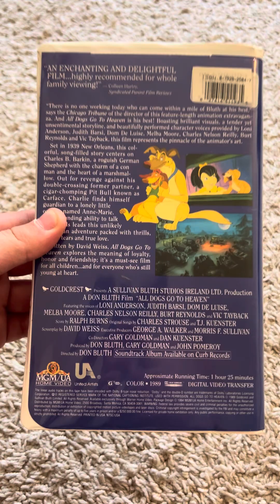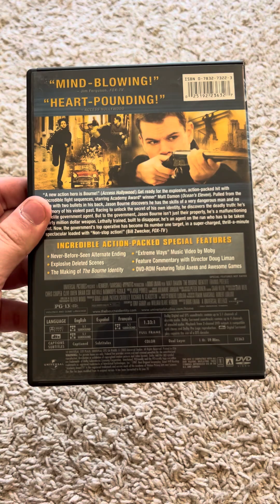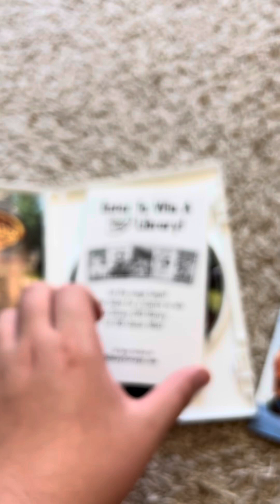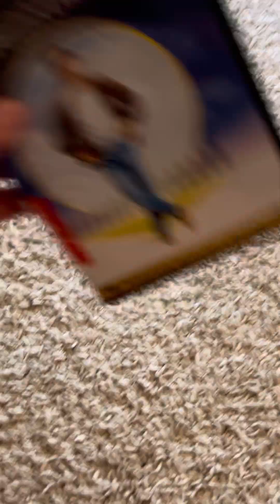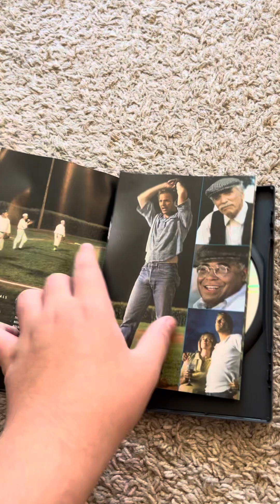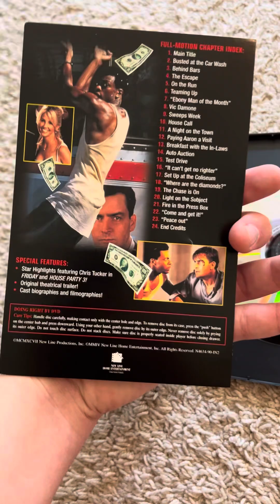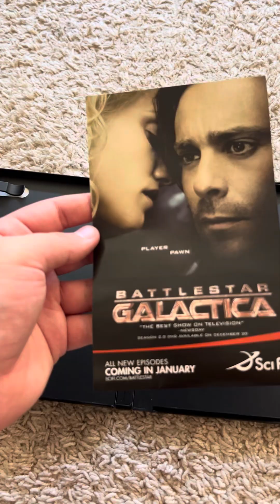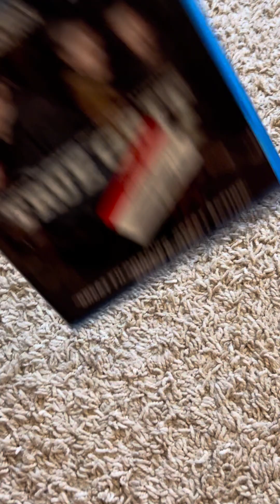VHS/DVD/Blu-ray update for October 10, 2024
I recently picked up 2 VHSs, 13 DVDs and 4 Blu-rays from Goodwill today and they are:

VHSs:

1. All Dogs Go to Heaven (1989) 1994 VHS (1996 reprint).
2. Sleepless in Seattle (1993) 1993 VHS (1994 reprint).

DVDs:

1. The Boondock Saints (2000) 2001 DVD.
2. The Bourne Identity (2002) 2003 DVD.
3. The Country Bears (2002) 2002 DVD.
4. Elizabethtown (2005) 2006 DVD.
5. A Few Good Men (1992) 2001 DVD.
6. Field of Dreams (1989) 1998 DVD.
7. Harry Potter and the Half-Blood Prince (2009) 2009 DVD.
8. The Lake House (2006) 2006 DVD.
9. Major Payne (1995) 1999 DVD.
10. Money Talks (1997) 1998 DVD (2001 repackaged).
11. Patch Adams (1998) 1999 DVD.
12. Prince of Persia: The Sands of Time (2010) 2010 DVD.
13. Serenity (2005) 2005 DVD.

Blu-rays:

1. Australia (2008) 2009 Blu-ray.
2. Forrest Gump (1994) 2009 Blu-ray.
3. The Grey (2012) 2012 Blu-ray.
4. True Grit (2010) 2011 Blu-ray.